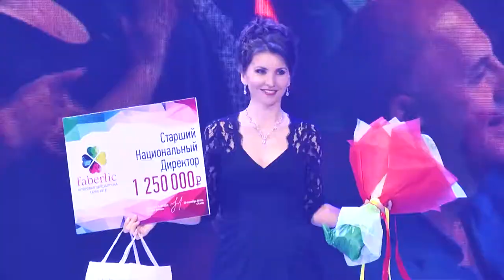Международная Ассамблея Директоров Faberlic. Сочи 2018